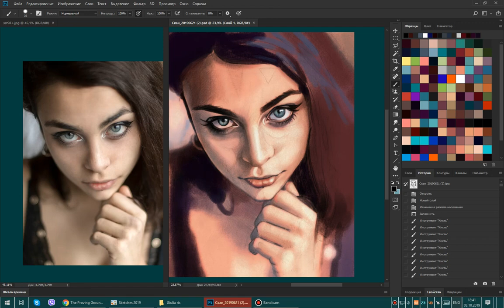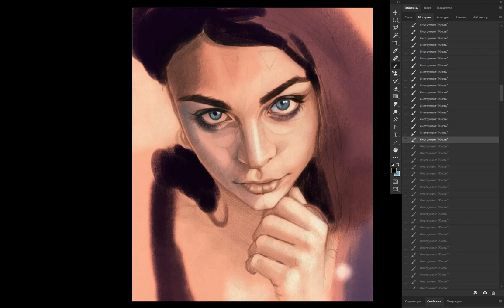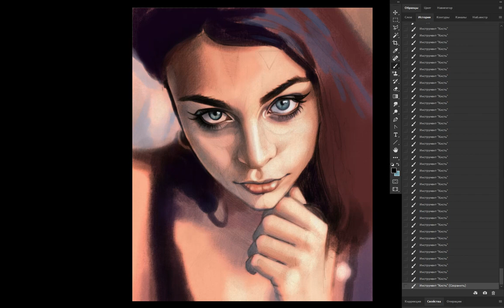Painting in Photoshop timelapse (source) 2019 10 03